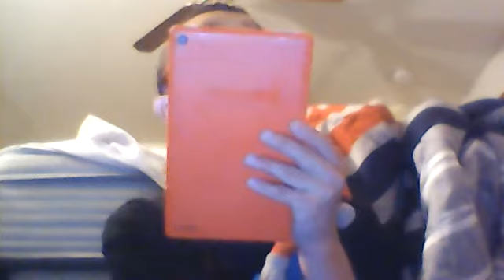SuperMarioAnthony Movie: Peach Turns Back To Normal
Peach turns back after turning into a baby